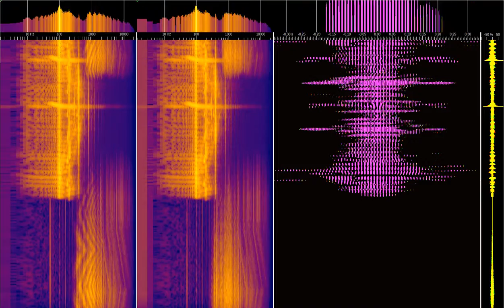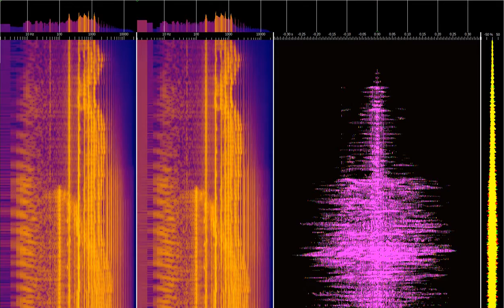Venus Zen | Encens | Psychedelic Visions 3